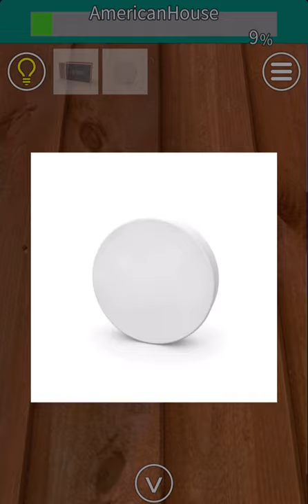EXiTS 방탈출 게임 Hard: AmericanHouse 공략 full walkthrough